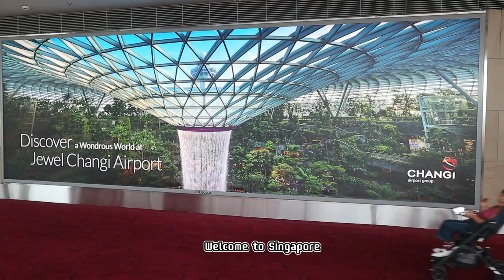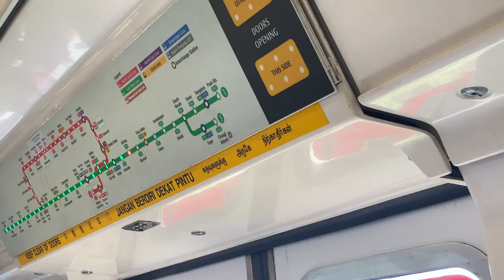[Day 1] Pengalaman Aku Pertama Kali Naik Pesawat~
Haii temen-temen 👋

Sebelum masuk TK, aku sama Mama-Papa diajak jalan-jalan cobain naik pesawat ke Singapura & Malaysia, lho..
Ikutin terus jalan-jalannya ya, temen-temen 🥰✨🍃